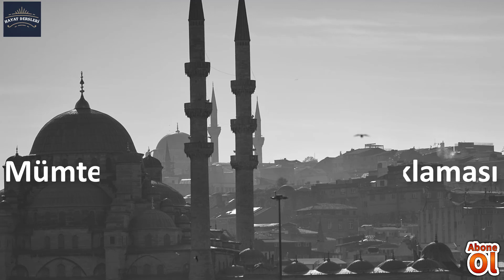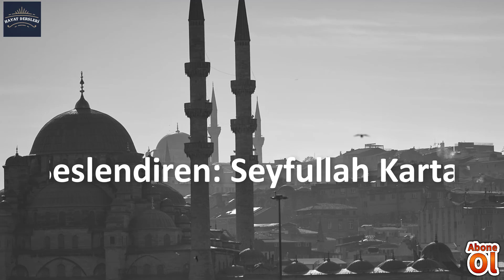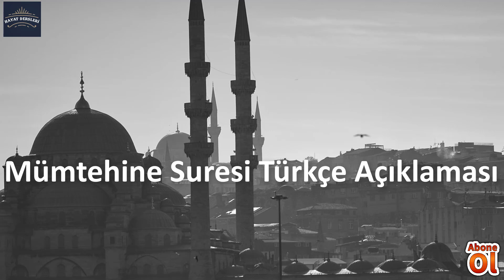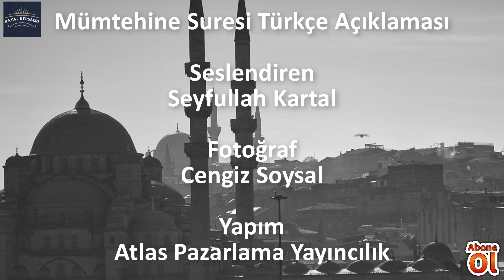Mümtehine Suresi Türkçe Açıklaması - Sure Sıralı - Sesli Kuran Dinle - Kuran Meali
Mümtehine Sûresi
Medine döneminde inmiştir. 13 âyettir. Onuncu âyette, Hudeybiye antlaşmasından sonra müşrikler arasından çıkıp Medine’ye gelen ve müslüman olduklarını söyleyen kadınların imtihan edilmeleri emredildiği için sûreye mecazen,“imtihan eden” anlamında “mümtehine” denmiştir. Sûrede başlıca, Allah için sevmek, Allah için buğz etmek ve müslümanlarla kâfirler arasındaki ilişkilere dair bazı uyarılar konu edilmektedir.